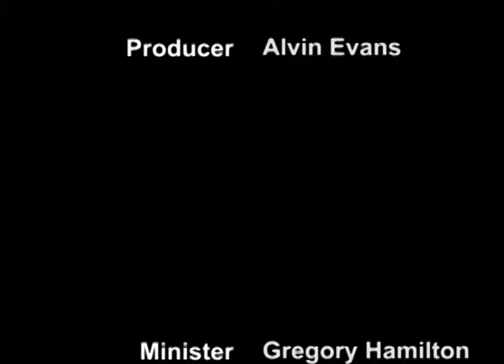I Dont Have Anything To Lose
Sermon Sunday January 26, 2014